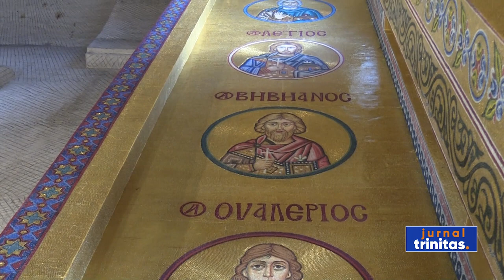Preasfințitul Părinte Sofronie a sărbătorit 25 de ani de arhierie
Preasfințitul Părinte Sofronie a împlinit astăzi 25 de ani de la hirotonia întru arhiereu. Ierarhi, cler și credincioși au adus mulțumire lui Dumnezeu în Catedrala „Învierea Domnului” din Oradea.